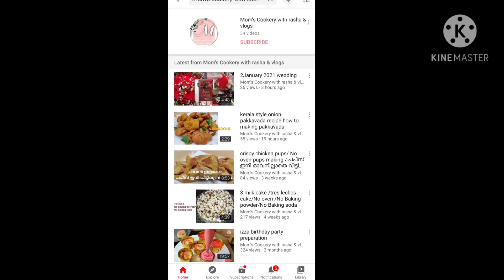Chana dal recipe /pallada recipe